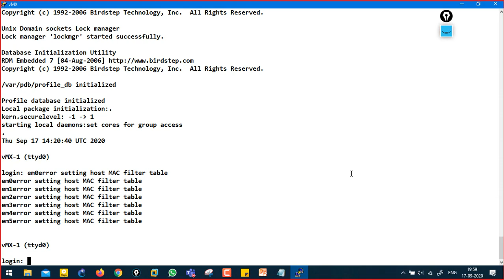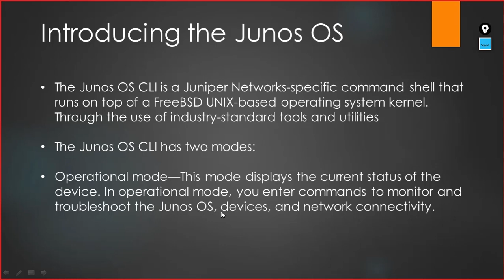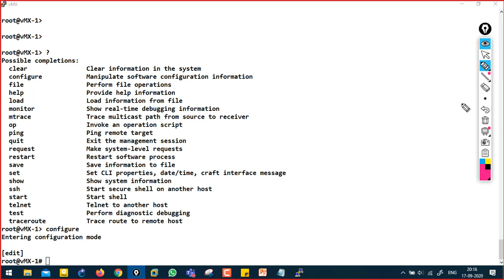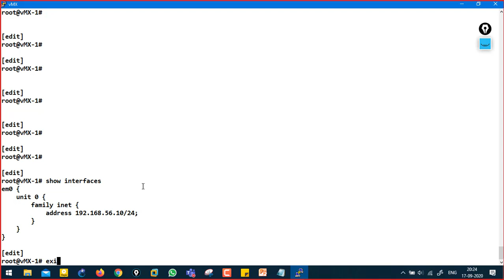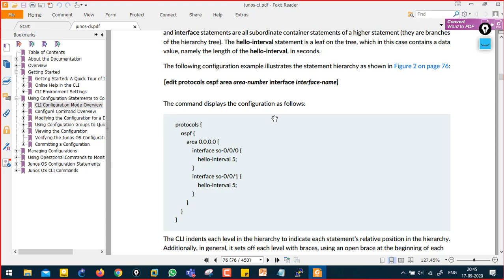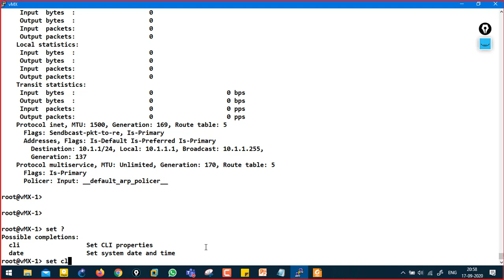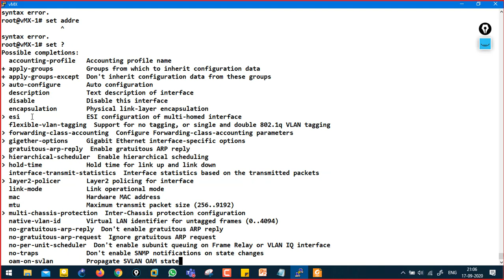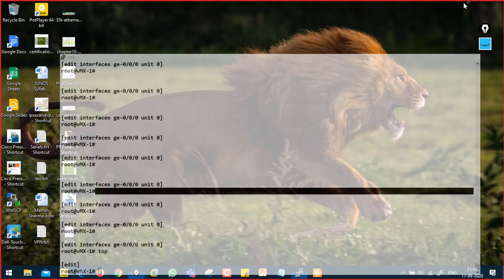JNCIA Day 3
You can enroll to Network Buddiess Subscription and get the following benefits:
1. Learn from your favourite teacher
2. Dedicated DOUBT sessions
3. One Subscription, Unlimited Access to Live Online Classes and Videos
4. Real-time interaction with best-in-class teachers
5. You can ask doubts in live online classes
6. Limited students in each Class
7. Download the videos & watch them offline

CCNA Switching Interview Topics in 8 Hours (All in one Video) | Cisco CCNA Switching in Hindi

What it ACL (Access Control List)? | Cisco ASA 5 Types of ACL Part 2 ~ Cisco ASA Firewall Class 5
What it ACL (Access Control List)? | Cisco ASA 5 Types of ACL Part 1 ~ Cisco ASA Firewall Class 5

IPSEC VPN Practical | Site to Site VPN Part 2 | Configuring VPN on CISCO devices | Network Security